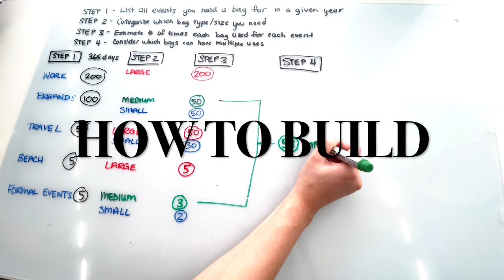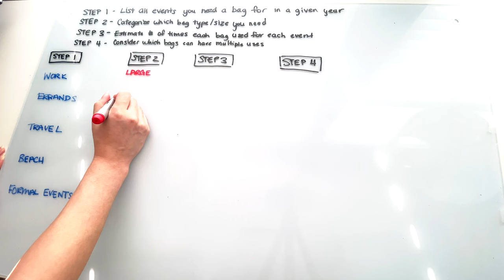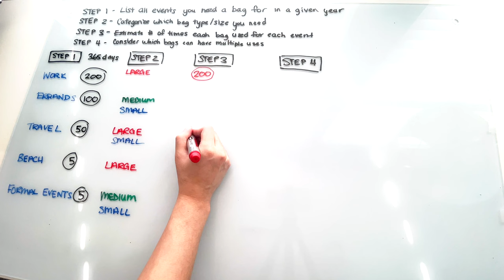Start a small luxury handbag collection you will ACTUALLY love & use for a lifetime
After many years of slowly curating a small affordable & luxury bag collection I absolutely love, I'm sharing what I've learned to help you develop your perfect bag collection.
This step-by-step guide will help you approach your collection with a more meaningful intention so you can truly enjoy your collection for a lifetime, without feeling the need to buy bags you don't need.

//VIDEO LINKS
My Outfit - Reformation White Dress US 2 (sold out) - same brand & color, similar style
My Givenchy Antigona - Saks | MyTheresa
Chanel Classic Handbag in Beige Caviar with Gold-Tone Metal (2019) - Same model different materials (resale)

//RELEVANT VIDEOS
*Realistic* Luxury Bag Care Tips | How to care for Designer Handbags and keep in mint condition

FILMING GEAR
Ring Light
Microphone | cable adapter
Vlog Selfie Mirror

//TIMESTAMPS
0:55 Purpose
1:35 Style Identity
2:57 Color Theme
3:15 How many Bags?
5:43 Cost per Wear
6:22 Versatility
7:08 Durability
8:09 Comfort
8:23 Patience
9:18 Budget
10:11 Avoid Hype
10:43 Research
11:00 Resale
11:37 Bag Habits

I'm Jess, a CPA finance professional that has spent almost 10 years working a busy corporate management career with a passion for lifestyle optimization and intentional design curation. I make videos to help you find & style worthwhile, quality fashion pieces that sparks lasting joy in your life.